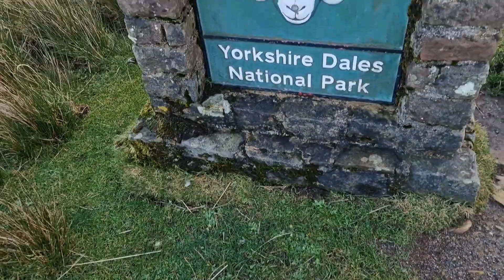GROUP CAMP INT T`DALES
Weekend group camp on a site in the Yorkshire dales with friends